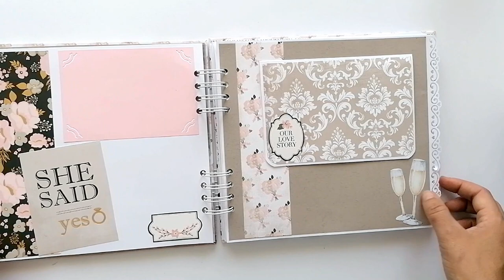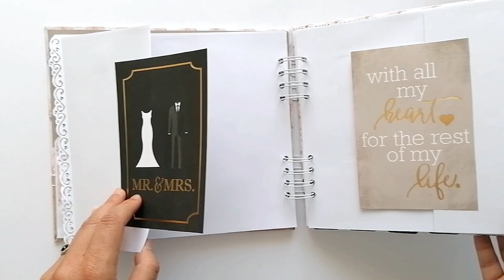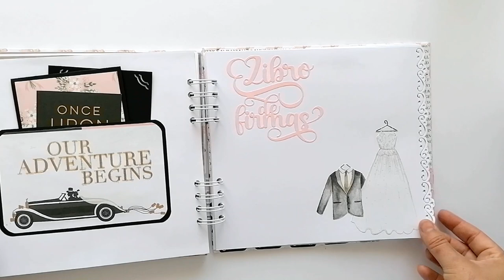LIBRO DE FIRMAS BODA con papel y antelina (Wedding Bliss, Echo Park)